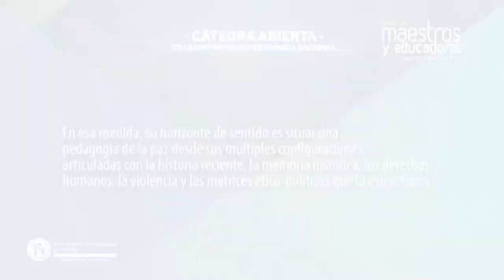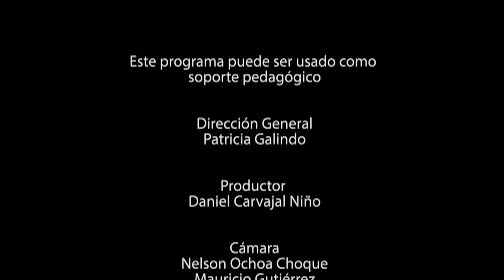Pedagogía para la paz, la memoria y los ddhh I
Cátedra de paz.
Ponentes:
Prof. Lorena Torres. Docente en Ciencias Sociales (UPN)
Prof. Jorge Aponte. Eje de paz de la UPN